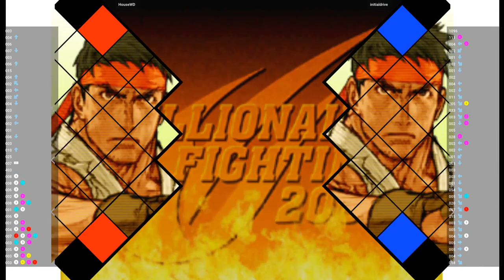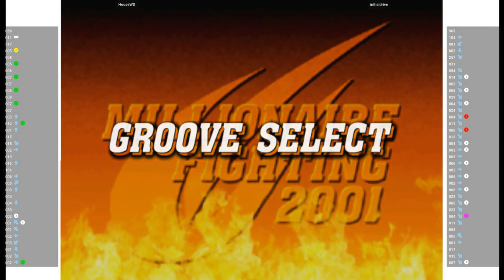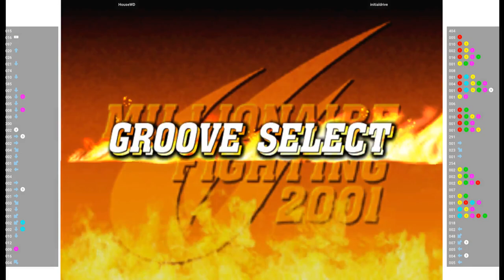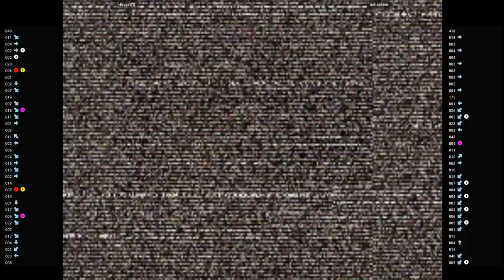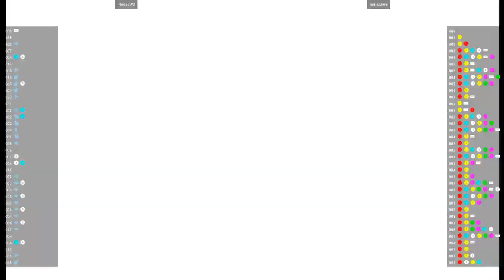CVS2 🕹 HouseWD VS initialdrive